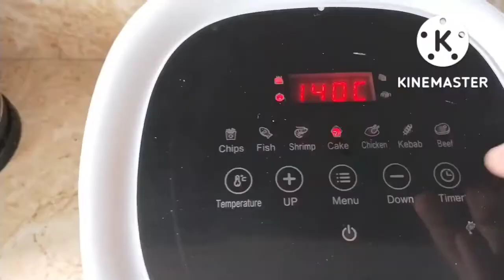MILO CUP CAKE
cupcake using Milo
snacksrecipe for kids at school